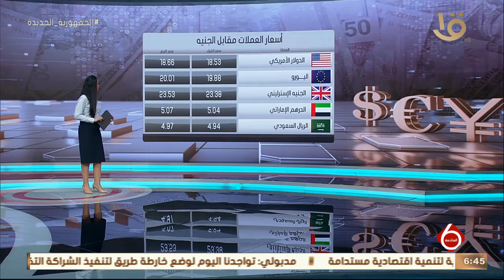نشرة السادسة | النشرة الاقتصادية.. أهم اخبار المال والاعمال